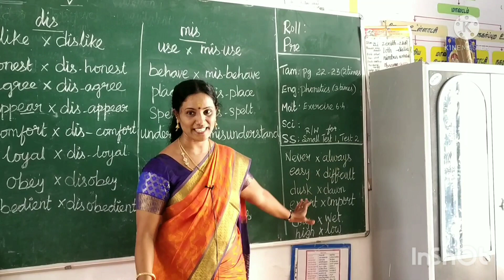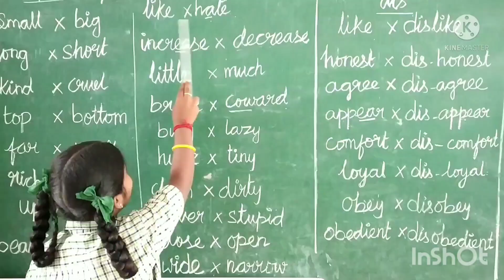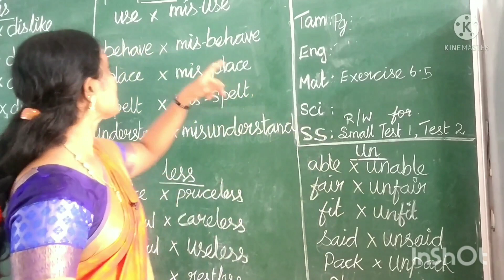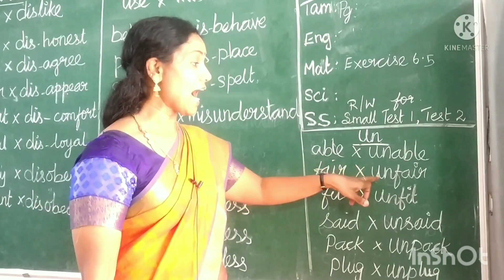Opposites part -2 in English